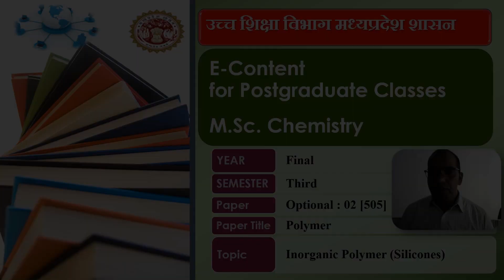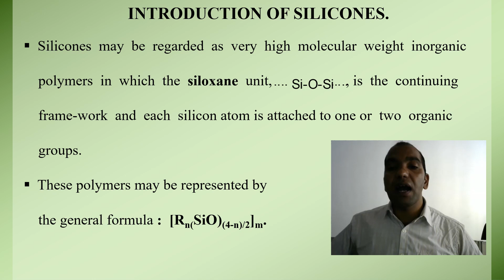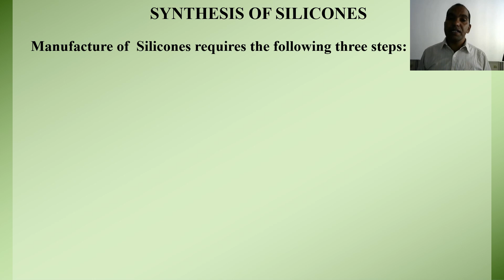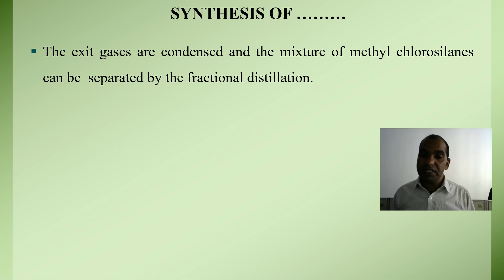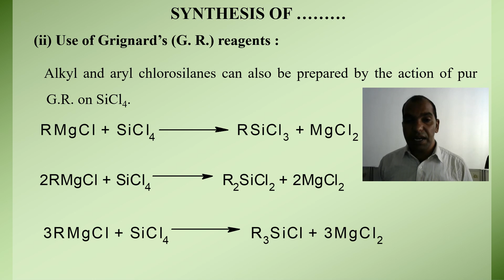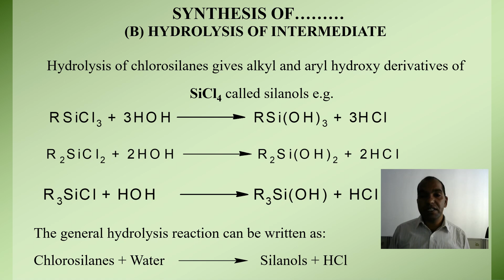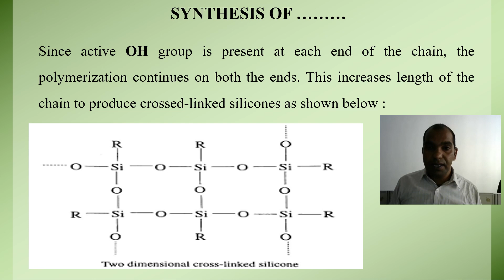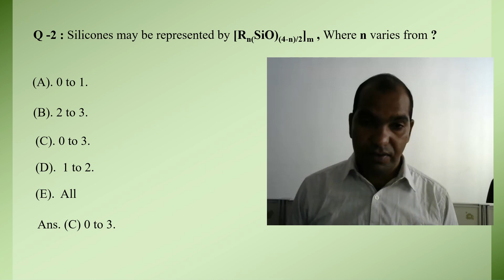MSc Chemistry Sem-III Optional Paper-02: Inorganic Polymer, Unit-IV Lect-04 (Mr Anil Kumar Koshal)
The fourth lecture of fourth unit of the Optional Paper-02 [505]
“Inorganic Polymer” of M.Sc. Chemistry Semester-III. it includes introduction of silicones, synthesis of silicones, properties of silicones.